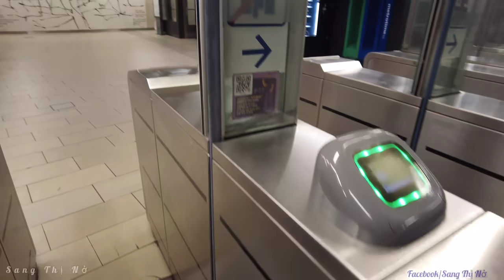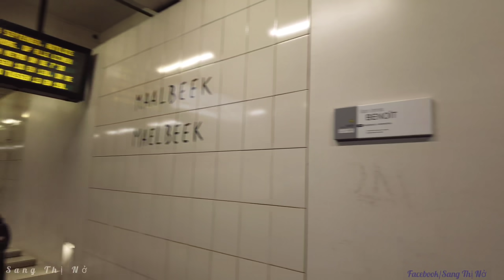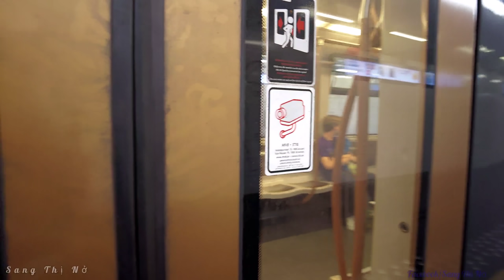Thu nhập của Sang Thị Nở bao nhiêu?Ngày không xe hơi ở Bỉ đi làm thế nào